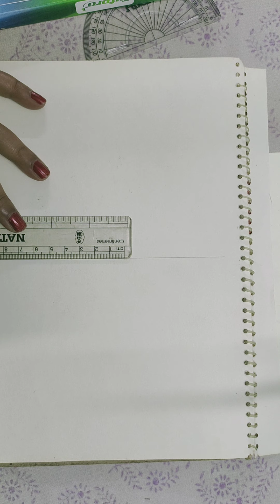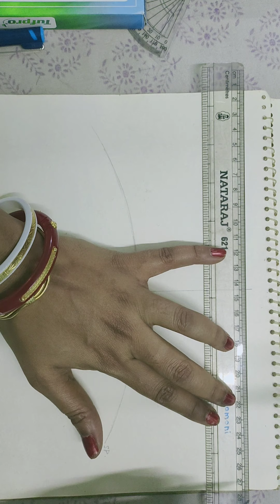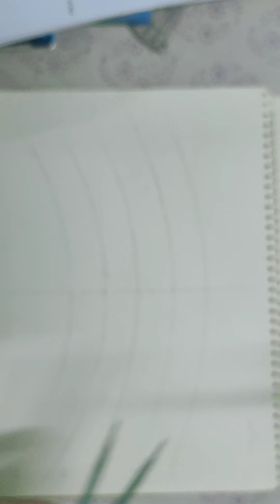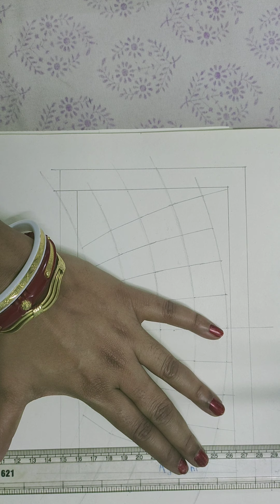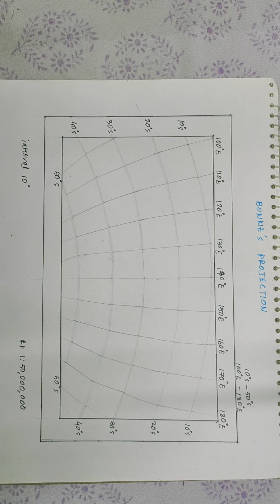Bonne's Projection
Draw graticules on Bonne’s Projection for an extension 10° S - 50° S, 100° E - 180° E, interval – 10° , R.F 1:50,000,000.

Step 1
Radius of the reduced earth (R)
= 640,000,000 ÷ Denominator of R.F
= 640,000,000 ÷ 50,000,000
= 12.8 cms

Step 2
The division on the Central Meridian for spacing the parallels at 10° interval = πR/180 *10 = 2.23 cms

Step 3
Parallels to be drawn are 10° S, 20° S, 30° S, 40° S, 50° S
Standard Parallel (ɸ)  choosen is 30° S

Step 4
The radius of the Standard Parallel (ɸ) is R Cot ɸ
= 12.8 Cot 30°
= 22.17cms

Step 5
The division on the parallels for spacing the meridians
= (2πR Cos ɸ)/360*10